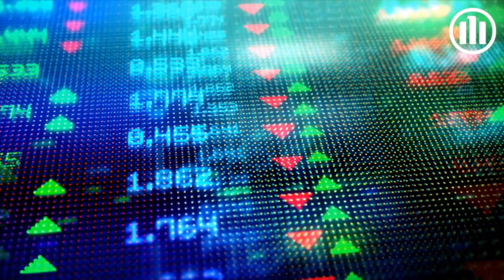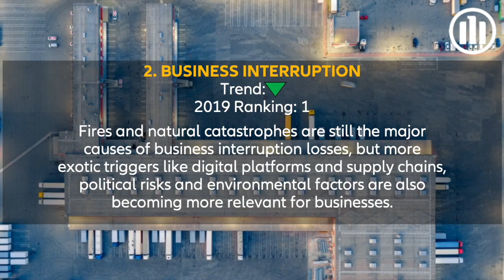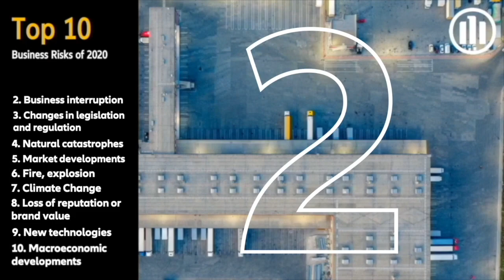What are the top risks for 2020? Allianz Risk Barometer 2020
What keeps business leaders around the world up at night?

Every year, the ‘Allianz Risk Barometer’ identifies the most important risks for companies for the next 12 months and beyond. For the 2020 edition, more than 2,700 risk experts from 102 countries and territories were surveyed about the perils that worry them most. Watch the video to learn more about the 10 major threats for companies through 2020 and beyond.

About Allianz Global Corporate & Specialty:

Allianz Global Corporate & Specialty (AGCS) is a leading global corporate insurance carrier and a key business unit of Allianz Group. We provide  risk consultancy,  Property-Casualty insurance solutions and  alternative risk transfer for a wide spectrum of commercial, corporate and specialty risks across 12 dedicated lines of business.

Our customers are as diverse as business can be, ranging from Fortune Global 500 companies to small businesses, and private individuals. Among them are not only the world’s largest consumer brands, tech companies and the global aviation and shipping industry, but also wineries, satellite operators or Hollywood film productions. They all look to AGCS for smart answers to their largest and most complex risks in a dynamic, multinational business environment and trust us to deliver an outstanding claims experience.

Worldwide, AGCS operates with its own teams in 33 countries and through the Allianz Group network and partners in over 200 countries and territories, employing over 4,400 people. As one of the largest Property-Casualty units of Allianz Group, we are backed by strong and stable
financial ratings. In 2018, AGCS generated a total of €8.2 billion gross premium globally.

Cautionary note regarding forward-looking statements:

The statements contained herein may include prospects, statements of future expectations and other forward-looking statements that are based on management's current views and assumptions and involve known and unknown risks and uncertainties. Actual results, performance or events may differ materially from those expressed or implied in such forward-looking statements.

Such deviations may arise due to, without limitation, (i) changes of the general economic conditions and competitive situation, particularly in the Allianz Group's core business and core markets, (ii) performance of financial markets (particularly market volatility, liquidity and credit events), (iii) frequency and severity of insured loss events, including from natural catastrophes, and the development of loss expenses, (iv) mortality and morbidity levels and trends, (v) persistency levels, (vi) particularly in the banking business, the extent of credit defaults, (vii) interest rate levels, (viii) currency exchange rates including the EUR/USD  exchange rate, (ix) changes in laws and regulations, including tax regulations, (x) the impact of acquisitions, including related integration issues, and reorganization measures, and (xi) general competitive factors, in each case on a local, regional, national and/or global basis. Many of these factors may be more likely to occur, or more pronounced, as a result of terrorist activities and their consequences.